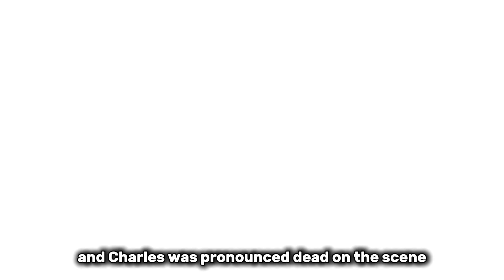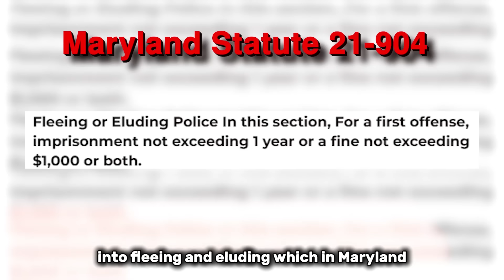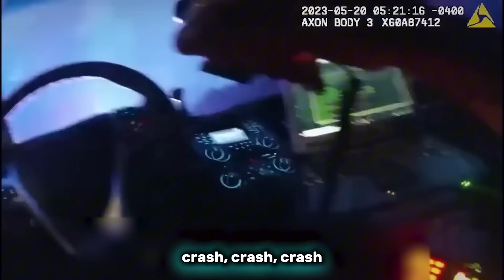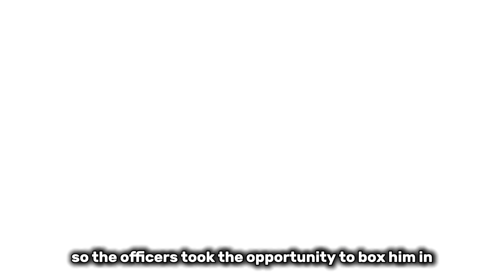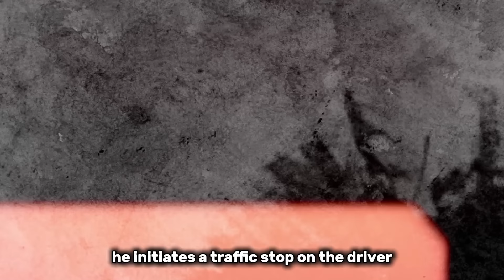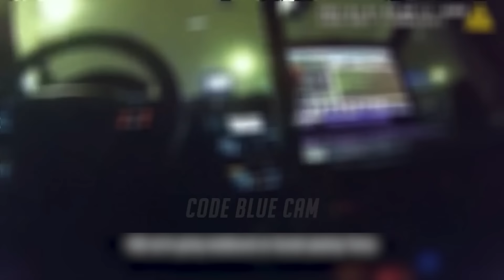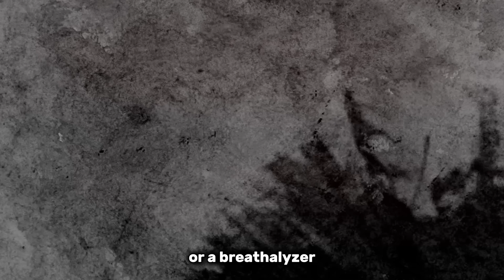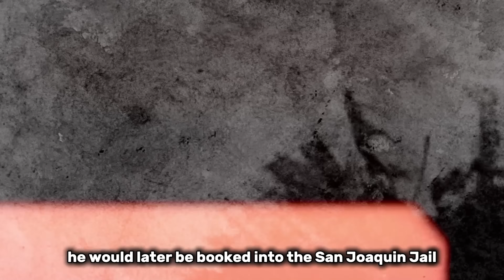The Craziest Police Chases Of ALL TIME..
Here Are The Craziest Police Chases Of ALL TIME..